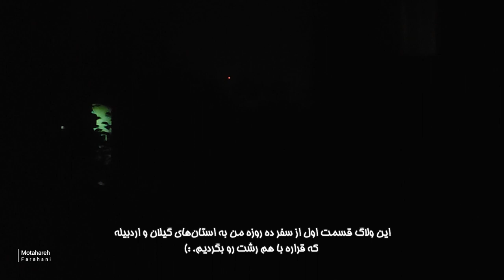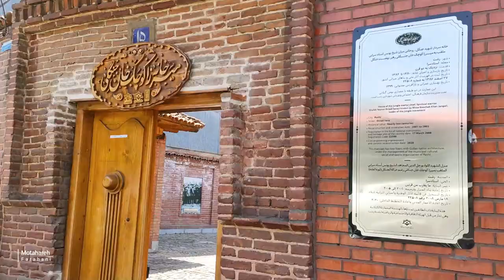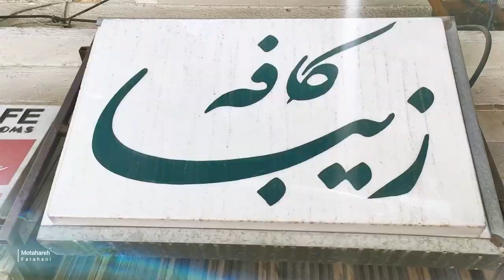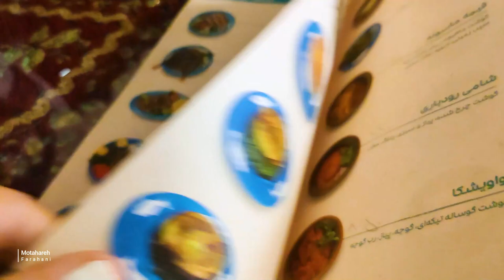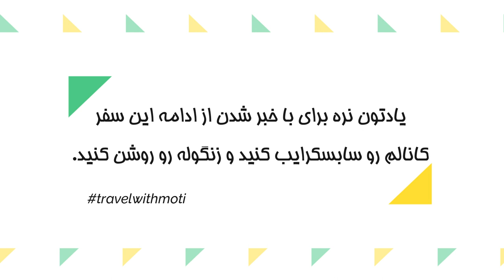ولاگ سفر رشت (قسمت اول از سفر گیلان تا اردیبل) 🇮🇷 Vlog Rasht Iran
💡This video has both Persian and English subtitles. (این ویدئو دارای زیرنویس فارسی و انگلیسی است.)

 ◾تابستان سال ۱۴۰۱ سفری داشتم به استان‌های گیلان و اردبیل. در این سفر ۱۰ روزه، به شهرها و روستاهای مختلفی از این دو استان سر زدم که در یک مجموعه ولاگ سریالی میخوام شما رو هم با خودم همسفر کنم و این دو استان زیبا رو بهتون نشون بدم.

◾در قسمت اول از این ولاگ‌ها، از تهران راه میوفتیم و بعد از خوردن صبحانه در شهر قزوین، به رشت میرسیم. قراره که با هم بخش‌هایی از شهر رشت مثل محله ساغریسازان، بازار رشت، میدان شهرداری، موزه میرزا کوچک خان و موزه باستان‌شناسی رشت رو ببینیم، غذاهای شمالی رو تست کنیم و در شالیزاهای سیاهکل عکس بگیریم. پس تا آخر ویدئو با من همراه باشید.

◾نظرات شما در بهتر شدن ولاگ‌های سفرم خیلی موثره و خوشحال میشم که چند لحظه زمان بذارید و نظراتتون رو برام بنویسید.
همینطور اگر مکان‌های دیگه‌ای رو در شهر رشت میشناسید که ارزش دیدن دارن، بهم معرفیشون کنید تا در سفرهای بعدی بهشون سر بزنم.

◾برای دیدن بقیه قسمت‌های این سفر، از طریق لینک زیر به پلی‌لیست سفر گیلان تا اردبیل برید و تمام قسمت‌های این سفر رو ببینید.

◾جزییات بیشتر از سفرهای من رو در هایلایت استوری‌های اینستاگرامم و عکس‌هایی که در طول سفرهام میگیرم رو در پست‌های اینستاگرامم می‌تونید دنبال کنید.

◾یادتون نره که کانالم رو سابسکرایب کنید و اگر ویدئو رو دوست داشتید لایکش کنید.
با معرفی کانالم به دوستان و آشنایانتون خیلی خوشحالم می‌کنید و بهم انرژی میدید برای تولید محتواهای بیشتر.

دمتون گرم که همسفر و همراهید. 🤗
مطهره

◾In the summer of 2022, I traveled to Gilan and Ardabil provinces in Iran. In this 10-day trip, I visited different cities and villages of these two provinces, and in a series of vlogs, I want to take you along with me and show you these two beautiful provinces.

◾In the 1st episode of these vlogs, we will start the trip from Tehran and after having breakfast in Qazvin, we will reach Rasht. We are going to see parts of the city of Rasht together, such as Saghrisazan neighborhood, Rasht Bazaar, Shahrdari Square, Mirza Koochak Khan Museum and Rasht Archeology Museum, try northern foods and take pictures in Siahkal's rice fields. don't miss them!

◾Your comments are very effective in improving my travel vlogs, so don't hesitate to write your comments.

◾To see the other ٍepisodes of this trip, go to the playlist of Gilan to Ardabil trip through the link below and see all the parts of this trip.

◾You can see more details of my travels in my highlight stories on Instagram, as well as the photos I take during my travels in my Instagram posts.

By sharing my channel to your friends, you make me very happy and give me energy to make more content.

I am glad that you are my fellow traveller. 🤗
Motahareh